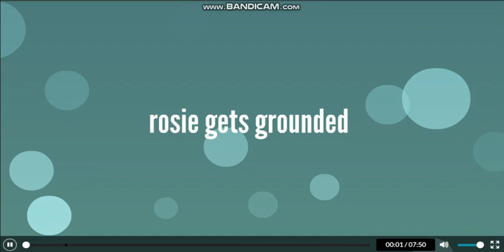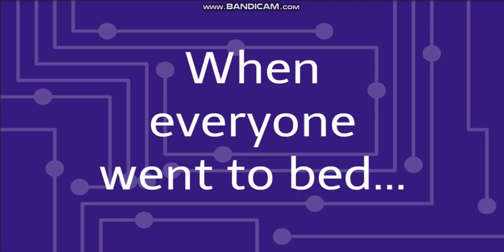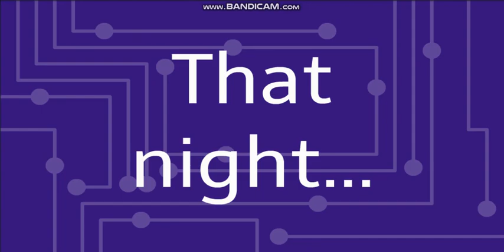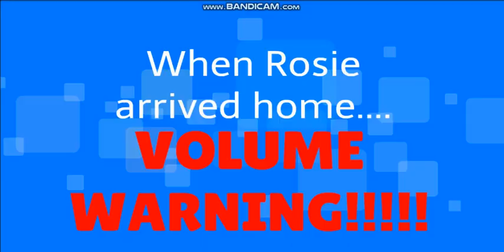Rosie gets kicked out of discipline school/grounded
I've been running out of ideas lately, so it would be great if you guys could request me some Rosie Gets Grounded videos. Thanks!